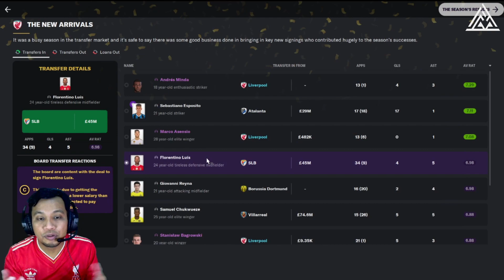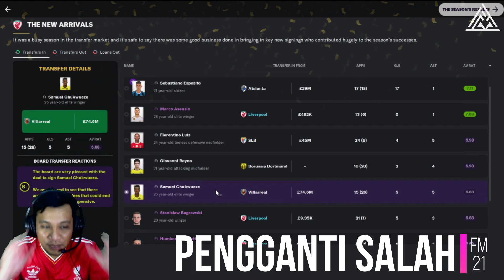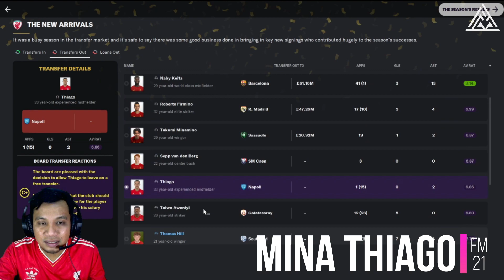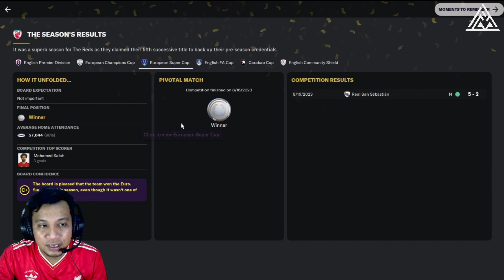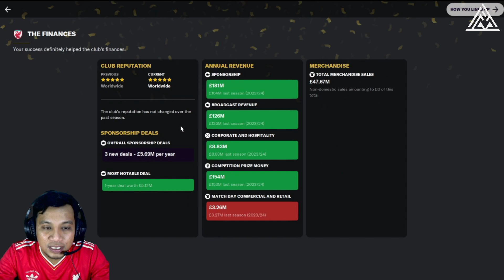FM21 Liverpool | Season Review | Football Manager 2021 Malaysia Episode #94